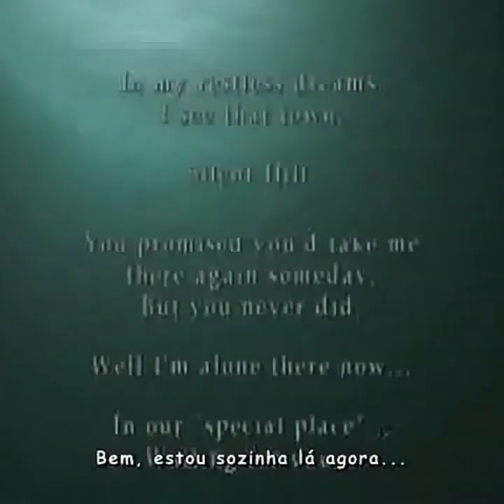Silent Hill 2 Trailer (UNOFFICIAL)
My movie trailer for Silent Hill 2 (2001.)
All Video footage shown is property of KCE Japan and Konami Corporation.
Made by Quik Movie Editor for Android